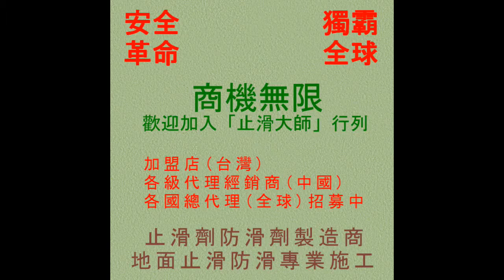66 樓梯防滑止滑 社區住宅入口樓梯 地面止滑防滑施工-浴室防滑塗料,浴室止滑漆,浴室止滑